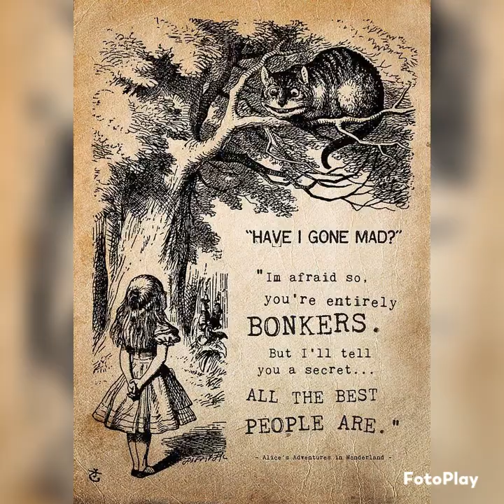My 2021 highlights!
Highlights of my 2021 plus 1st January 2022 because it was too good not to include it!
I have had an amazing year, living my freedom, standing in my own truth!
The best part of my adventures are the people I have the pleasure of sharing them with and the connection with nature and the universe! 💜💜💜